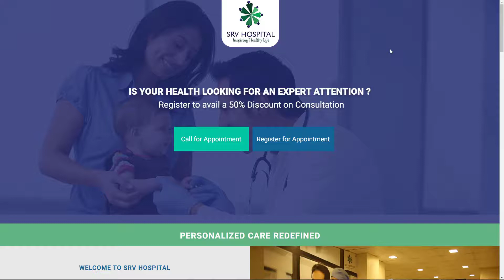SRV Hospital - Mumbai | Paperless pamphlet Circulation - Medical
or